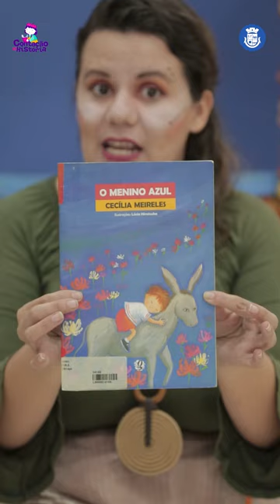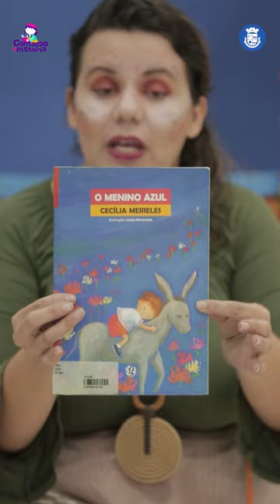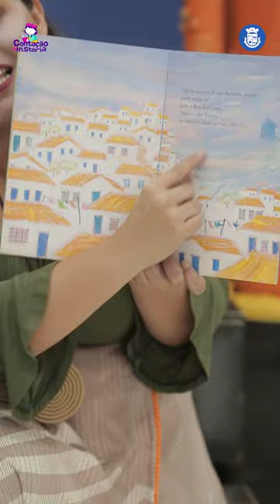Contação de História - O Menino Azul - Episódio 1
São histórias que nos levam a lugares incríveis, que nos fazem refletir e nos emocionar do começo ao fim.

A história escolhida para o Episódio 1 foi "O Menino Azul", de Cecília Meireles, uma jornada sobre a amizade, a solidariedade e a empatia.

Se você está procurando um momento de aprendizado e de encantamento ao lado das crianças que você ama, essa é a oportunidade.